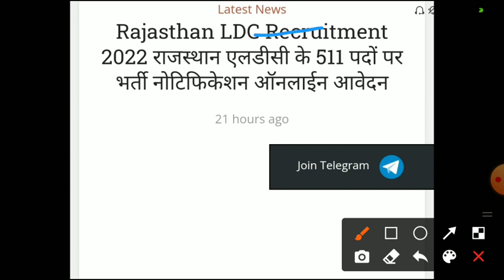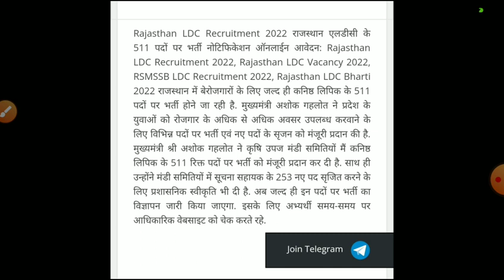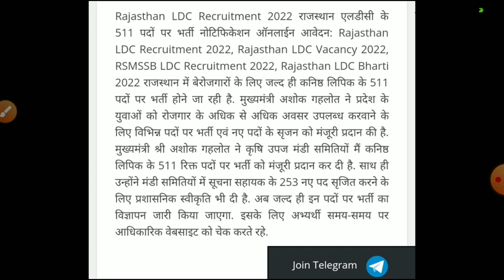Rajasthan Ldc vacancy 2022/rajsthan ldc bharti 2022/rajsthan ldc online form/ldc exam date 2022